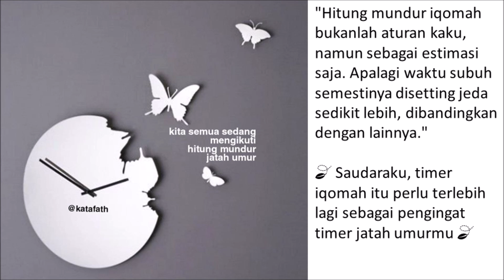sebagai pengingat timer jatah umurmu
"Hitung mundur iqomah bukanlah aturan kaku, namun sebagai estimasi saja. Apalagi waktu subuh semestinya disetting jeda sedikit lebih, dibandingkan dengan lainnya."

🍃 Saudaraku, timer iqomah itu perlu terlebih lagi sebagai pengingat timer jatah umurmu 🍃